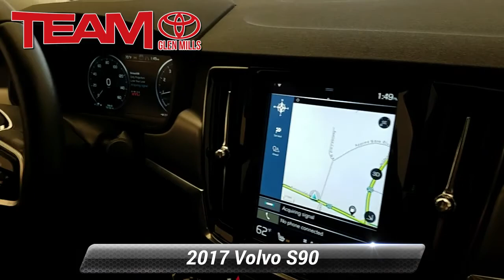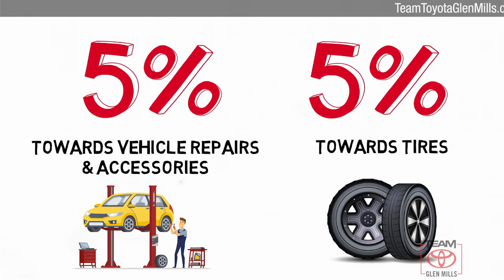Used 2017 Volvo S90 Momentum, GLEN MILLS, PA GM75096A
TeamToyotaGlenMills.com

Your safety is our Top Priority. We are constantly sanitizing our vehicles, offices, showroom, etc. Our delivery drivers will sanitize the vehicle before taking it to you. Drivers will wear a mask & gloves & will re-sanitize the vehicle before exiting. Any remaining paperwork will be carefully handled & delivered to the customer for completion, all while maintaining a safe social distance of no less than 6 feet. If you require additional safeguards, please reach out to our team.Includes 1 Year Complimentary Maintenance & Roadside Assistance, Free Yearly PA State Inspection plus our Team Mate Rewards program gives you 20% back in the form of reward points for every dollar spent in our service department. Each point is worth $1 and may be used towards future vehicle service, future vehicle purchases, accessories and tires. ***We want you to be Part of the Team!Backup Camera, Bluetooth, Alloy Wheels, Leather Seats, Moonroof, Navigation System, **ONE OWNER**, ***NEWLY RENOVATED FACILITIES***, S90 T5 Momentum, Osmium Gray Metallic, Auto High-beam Headlights, Auto-dimming Rear-View mirror, Distance-Pacing Cruise Control, Front dual zone A/C, Fully automatic headlights, Leather Seating Surfaces w/Charcoal Interior, Low tire pressure warning, Memory seat, Outside temperature display, Wheels: 18 5-Double Spoke Silver Bright Alloy.CARFAX One-Owner. Clean CARFAX. 2017 Volvo S90 Osmium Gray Metallic T5 Momentum Drive-E 2.0L I4 16V Turbocharged Automatic with Geartronic FWD 23/34 City/Highway MPGThanks for shopping Team Toyota of Glen Mills. We have helped many customers in or near Glen Mills, find the New or Pre-Owned Toyota of their dreams! We know that prospective customers are extremely well educated when researching their next vehicle. Team Toyota of Glen Mills has made it easy to get all the available vehicle information so you can spend less time researching and more time enjoying your purchase. We offer Toyota service & parts, an online inventory, and outstanding financing options, making Team Toyota of Glen Mills your preferred dealer.MOMENTUM PLUS PACKAGE, CHARCOAL LEATHER SEATING SURFACES W/CHARCOAL INTERIOR, OSMIUM GREY METALLIC, HEATED FRONT SEATS, CONVENIENCE PACKAGE

[RLVID:8419:4d42149f753bc411:ade112ca3b6a4079:1]